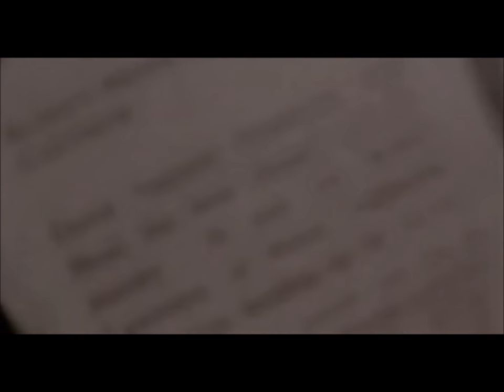American history x-escena del bordillo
Escena i violenta de la pel.lícula de "American History X" dirigida per Tony Kaye.On es mostra la violència dels Nazis.    Força Antinazis,Antifeixisme!